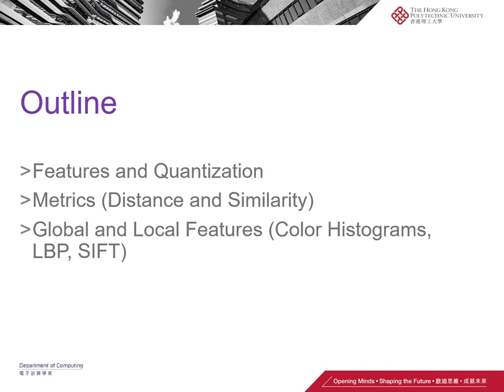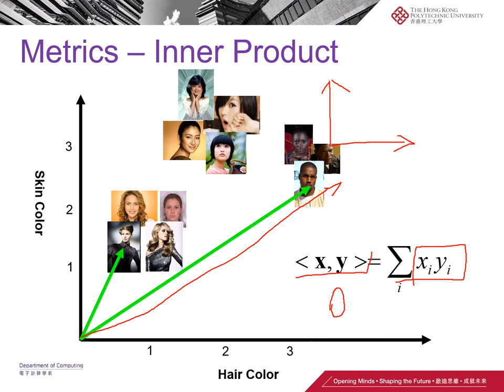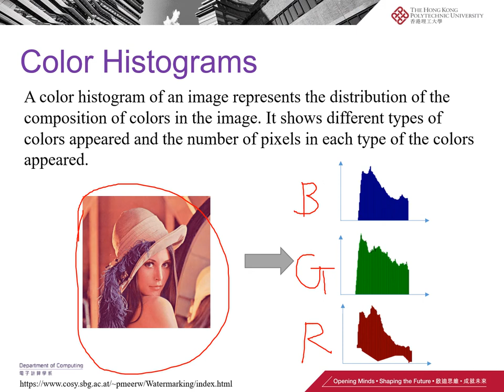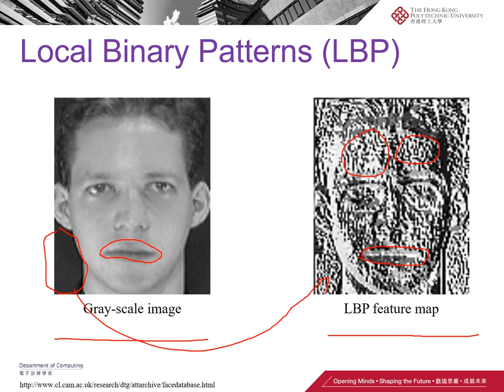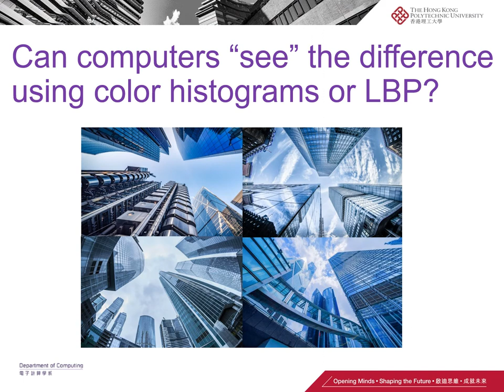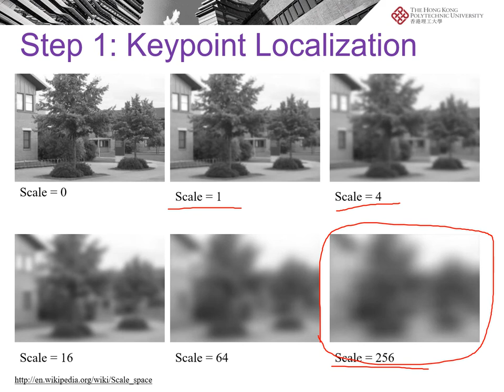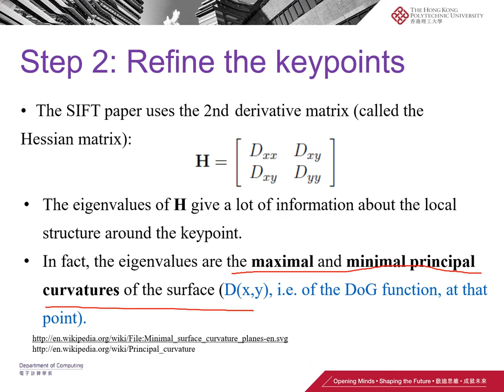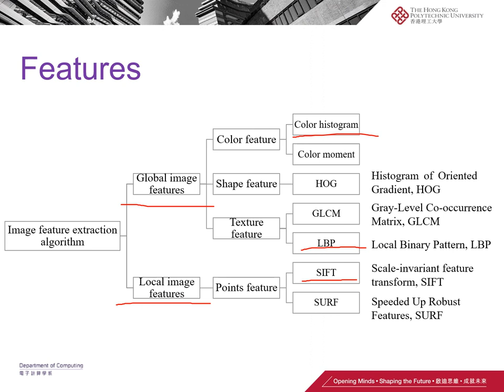Lecture 4 - Feature Extraction - Feature Space, Metrics, Color Histograms, LBP, SIFT - COMP 4423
Computer Vision for Beginners,
Feature vectors, Feature Space, and Quantization,
Metrics (Distance and Similarity),
Global and Local Features (Color Histograms, LBP, SIFT),